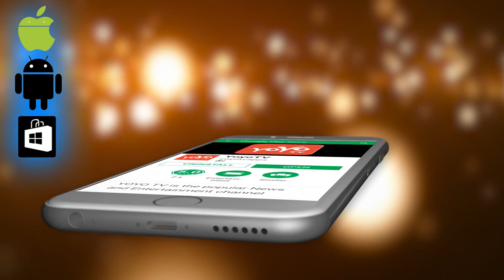NTR Shocking Remuneration For 5 Min | Aravindha Sametha | Tollywood | YOYO Cine Talkies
NTR Shocking Remuneration For 5 Min

Surabhi.